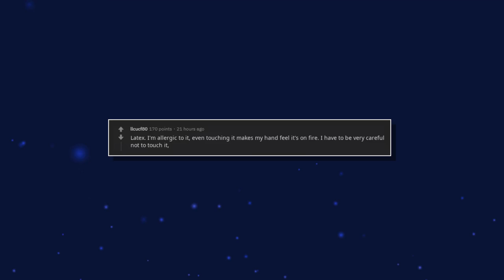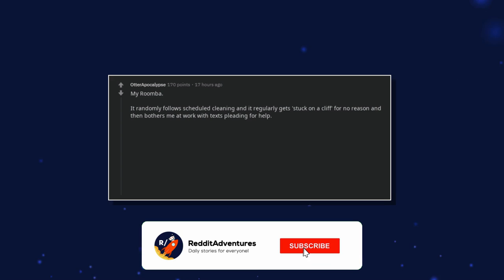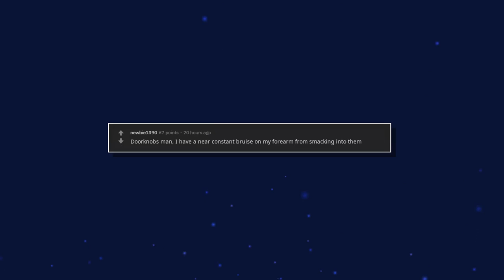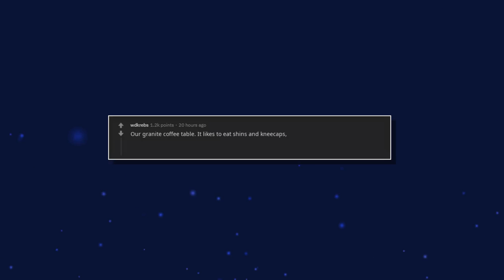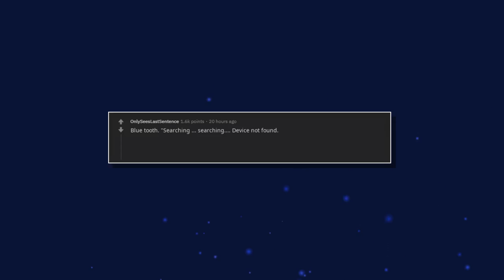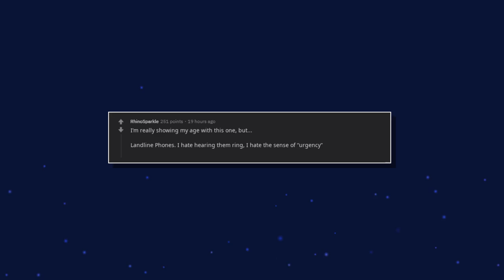OBJECTS we HATE or cant get along with (r/AskReddit | Reddit Stories)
What inanimate object you just don't get along with? From vacuum cleaners to your alarm clock there surely are enough things you don't like at all! Why do they have to make our life harder? 😫
Feel free to share your own insane story in the comments and you might be featured in one of our next videos with the funniest and best stories about similar experiences from other users!

· Top Posts Of All Time!
I upload 5 videos with top posts and reddit stories from r/askreddit on this youtube channel daily! In the course of this I focus on various topics, which cover relatable moments in every life. Stories from lawyers, doctors, students, teachers, nurses, dentists, soldiers and even more.

➤ This youtube channel is not directly associated with Reddit. The content shown in this video is taken from various redditors, which might have been modified

⚙️ VIDEO SOURCE: What inanimate object do you not get along with?
· Intro by Spotlight Designs
· Endcard by Official Motions

If you have any problems with me mentioning your story tell me and I will remove the video, please thank you!